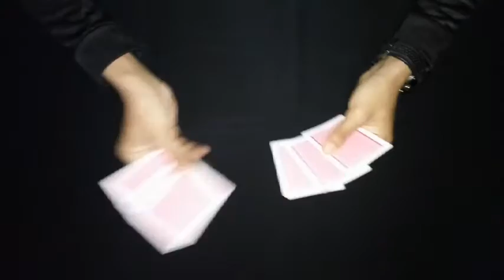Card Tricks - Oil & Water Magic Tricks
Kebanyakan orang menganggap permainan Oil & Water Magic ini basi, kuno dan lain sebagainya.
Menurut saya permainan ini sangat menarik dan effect yang visual dan sangat simple untuk di mainkan.

AFDHAL SETIAWAN Production.
Mention atau share ke temen kamu biar mereka juga nonton videonya. Jangan lupa posting URL video ini di akun Facebook dan Twitter kamu ya.